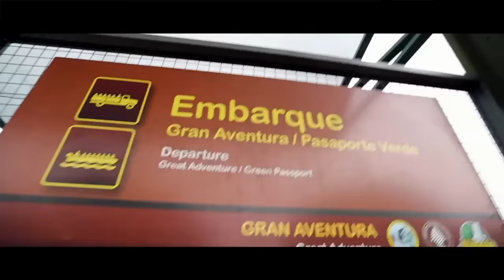Iguazu 6 de abril.avi